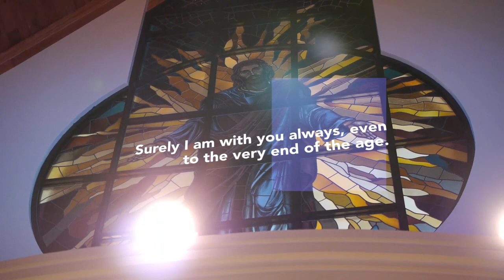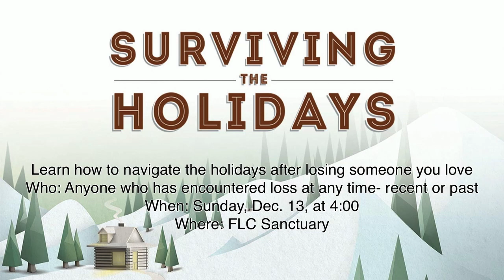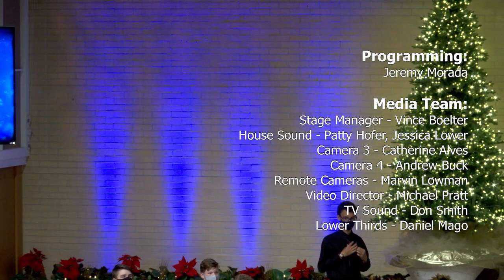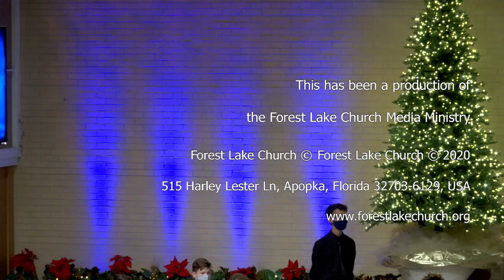Worship in Music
Celebrate Christmas in music with the Forest Lake Academy Strings & Band.